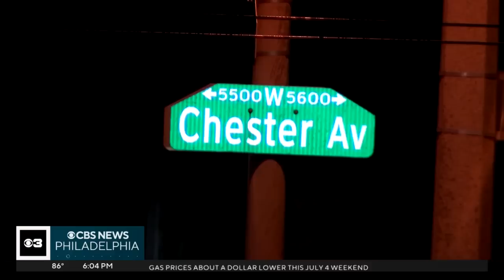"Disgusting and horrifying": Mass shooting in Philadelphia leaves 5 dead, 2 children injured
The shooting in the city's Kingsessing neighborhood happened Monday night, just before the Fourth of July.